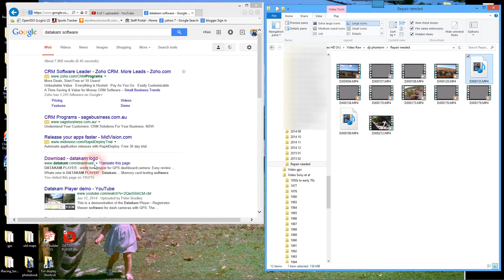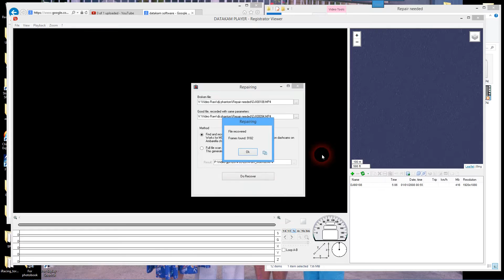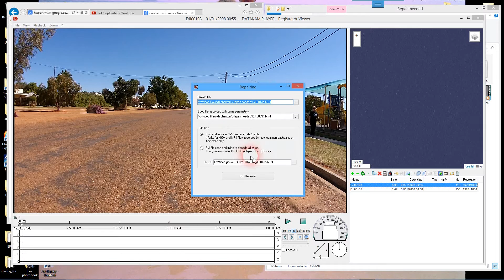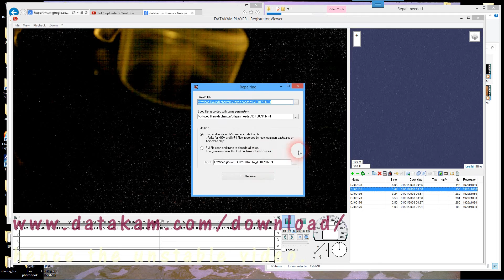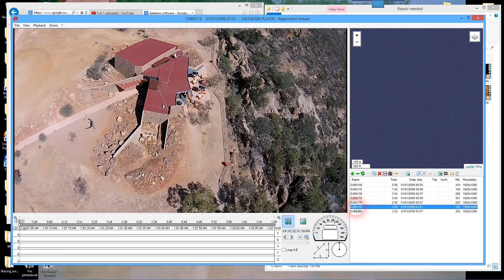KenwA Technical DJI Video File Repair or Recovery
DJI Video file repair using Datakam. DJI Phantom 2 Vision Plus takes good 1080p video but if one forgets to turn off the video recording or the phantom crashes the video files will be corrupt and not work. It can be very difficult to recover the videos. This is the method that I have used to successfully recover all corrupted files.